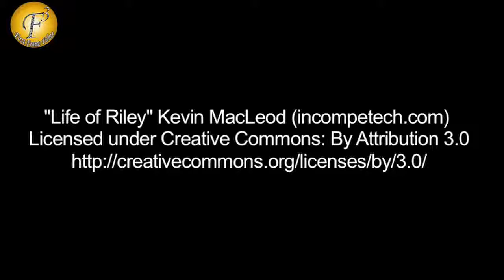KANGANA VISITED, SWAMI VIVEKANAND MATTH